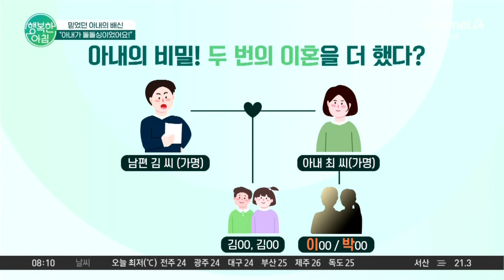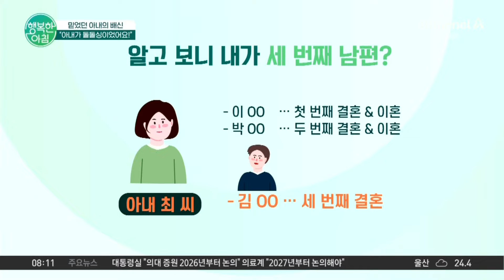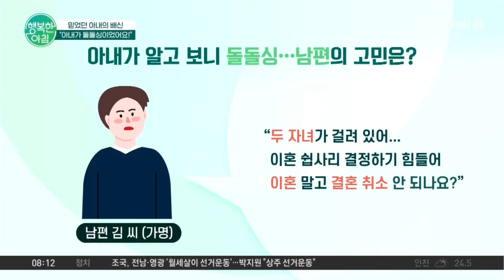＂믿었던 아내가 돌돌싱이었어요＂ 2명의 자녀가 더 있었던 아내의 충격적인 과거 아내의배신 | 행복한 아침 1442 회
그 법이 알고 싶다
믿었던 아내의 배신
＂아내가 돌돌싱이었어요!＂